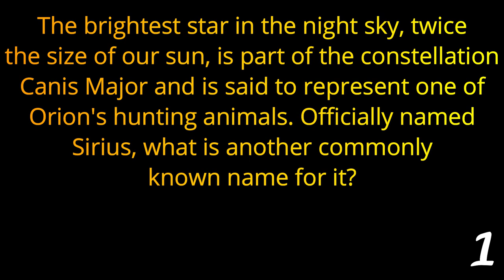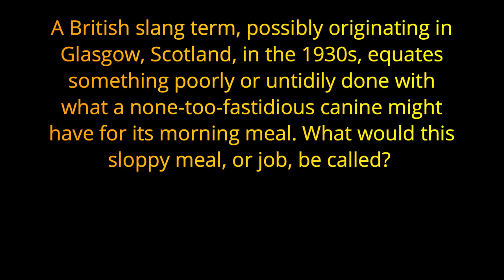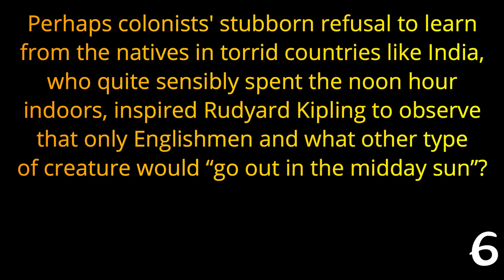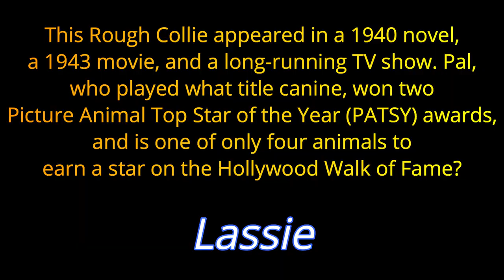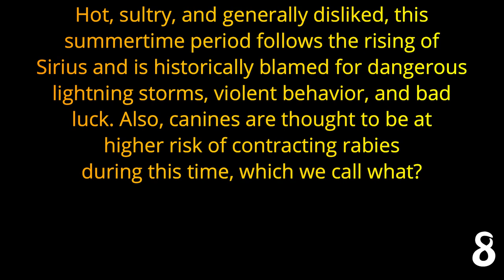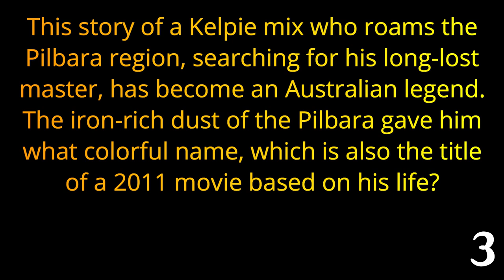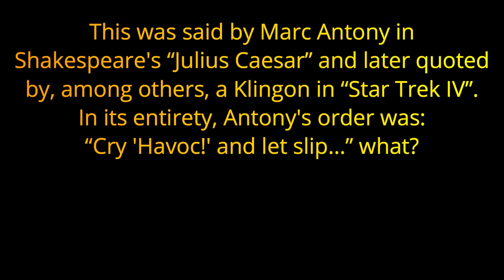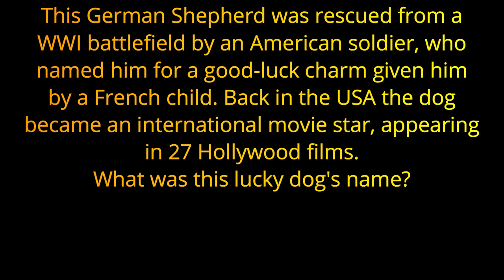CANINE CAPERS - 21 dog-themed questions ( ROAD TRIpVIA- Episode 841 )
Canine Capers
(a Trish&Tom Joint)
21 Quiz Questions -
EPISODE 841 |

21 Questions / 15:30 Minutes